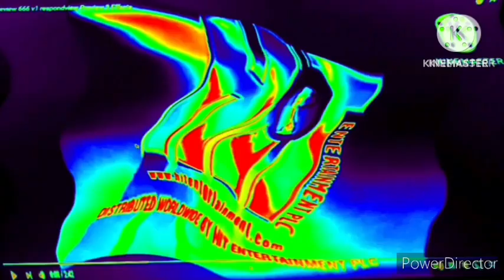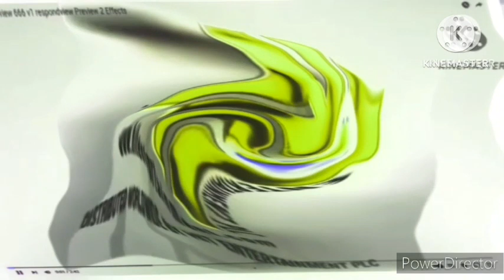(Most Popular Video) Preview 666 V1 Respondview Effects (Super Updated) Part 2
WRONG